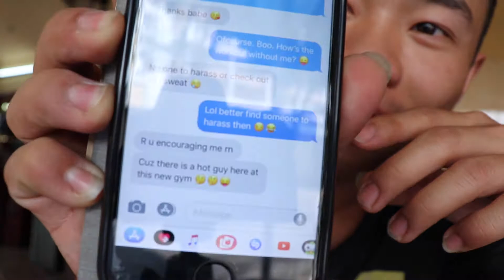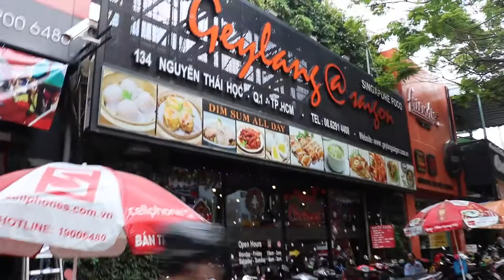They love it when i take my shirt off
Enjoying the vacation with my boy Dinh! Sorry for the late upload